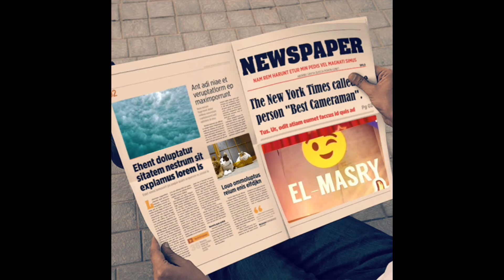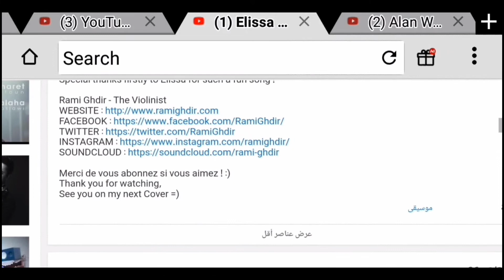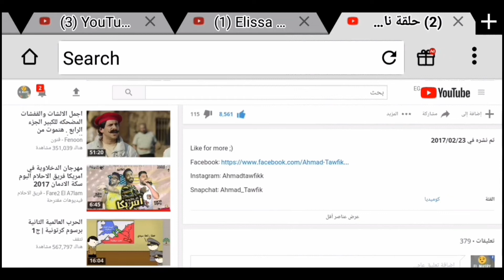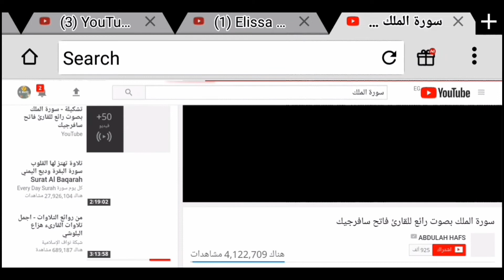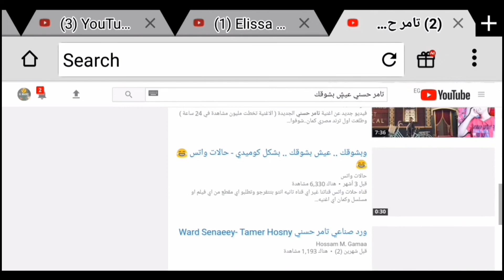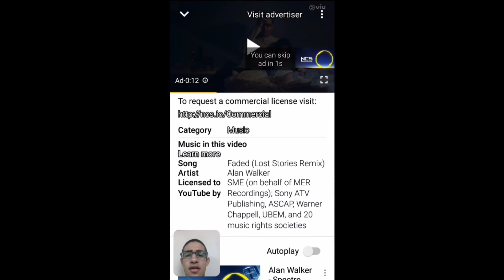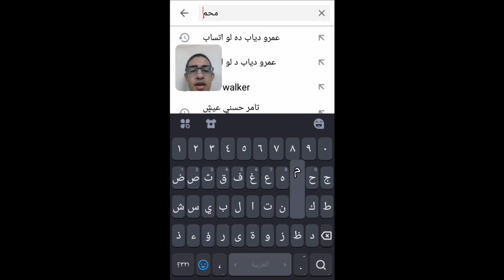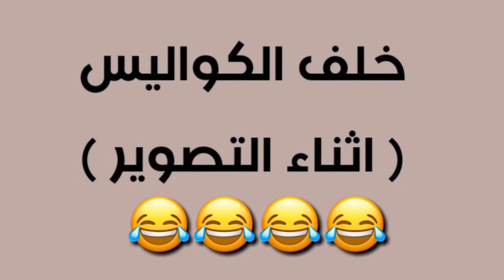كيف تعرف الفيديوهات المحمية بحقوق طبع ونشر باليوتيوب | اشرحلي تك | علاء رمضان √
اللهم صل على سيدنا محمد وعلى ال وصحبه وسلم😍

في الفيديو ده هتعرف ازاي تفرق ما بين المفيديوهات المحمية بحقوق طبع ونشر و الفيديوهات اللي من غير ترخيص او اي حقوق
شرح موفق انشاء الله تستفاد ولو بمعلومة مش معقولة الفاصولية اتفحمت وفي الاخر متستفادش يعني 😂

* الفيديو بحضرة من 4 ايام بالضبط 😑

اضغط هنا :-

يومكم سعيد 😘

عن القناة :-

انا علاء
طالب ثانوي
مصري للأسف 😂
بالقاهرة